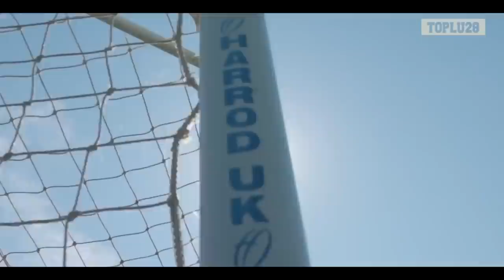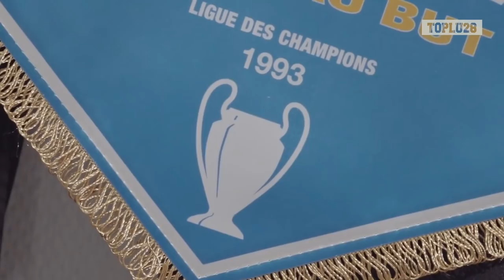OLYMPIQUE DE MARSEILLE (2020-21) • Le FILM d'une saison sous HAUTE TENSION • HD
Retour sur la saison 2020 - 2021 de l'OM à travers un film, marquée par de nombreux rebondissements sportifs mais surtout en dehors de terrain.